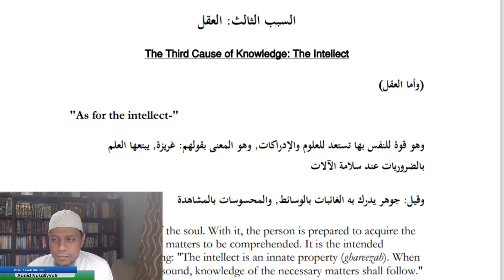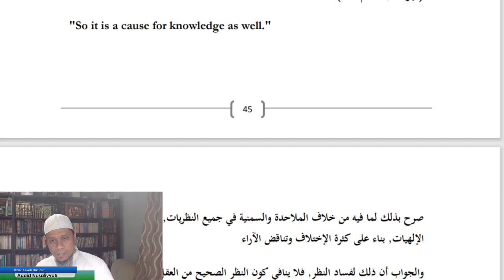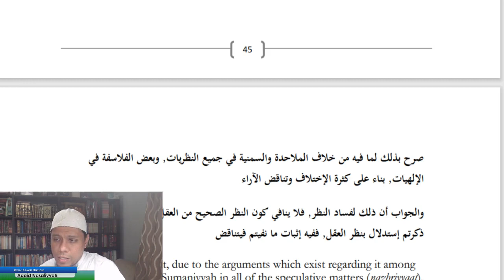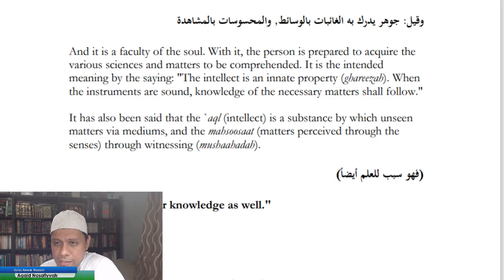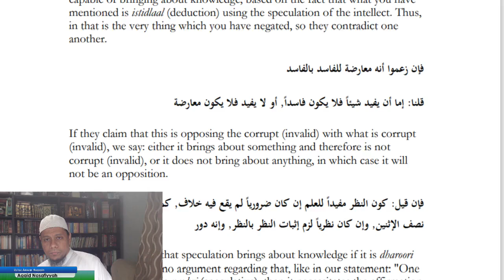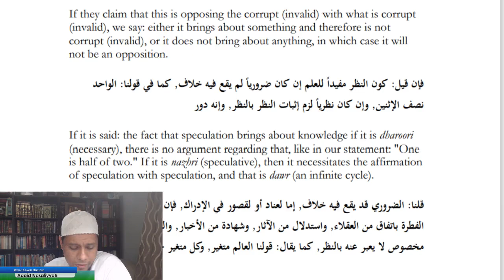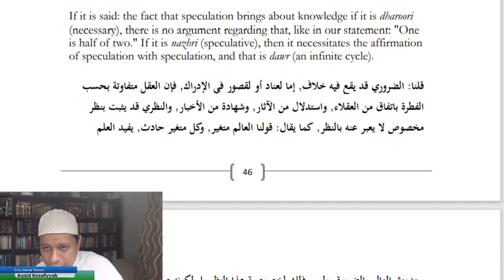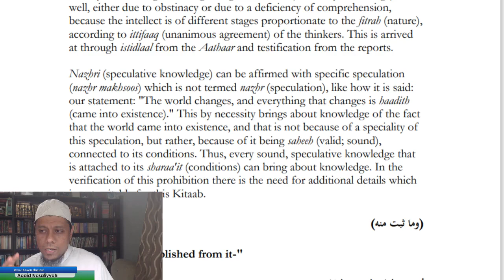Kuliah Tawhid - 26 July 2021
السبب الثالث: العقل
The Third Cause of Knowledge: The Intellect
(وأما العقل)
"As for the intellect-"
وىو قوة للنفس بها تستعد للعلوـ واإلدراكات, وىو المعنى بقولهم: غريزة, يبتعها العلم
بالضروريات عند سبلمة اآلالت
وقيل: جوىر يدرؾ بو الغائبات بالوسائط, والمحسوسات بالمشاىدة
And it is a faculty of the soul. With it, the person is prepared to acquire the
various sciences and matters to be comprehended. It is the intended
meaning by the saying: "The intellect is an innate property (ghareezah). When
the instruments are sound, knowledge of the necessary matters shall follow."
It has also been said that the `aql (intellect) is a substance by which unseen
matters via mediums, and the mahsoosaat (matters perceived through the
senses) through witnessing (mushaahadah).
ً فهو سبب للعلم )
( أيضا
"So it is a cause for knowledge as well."